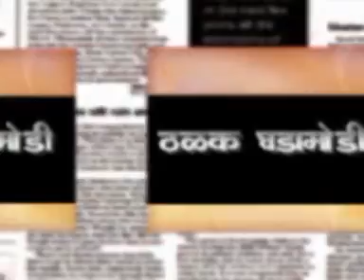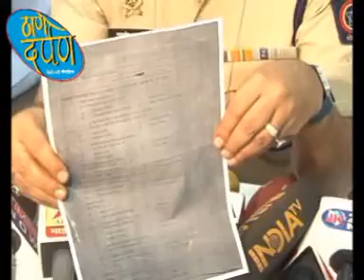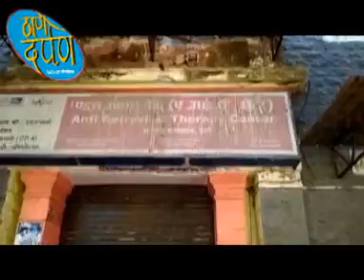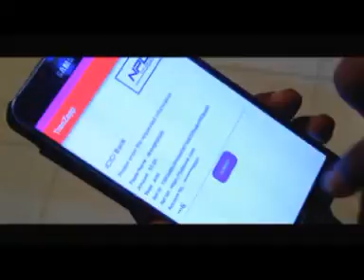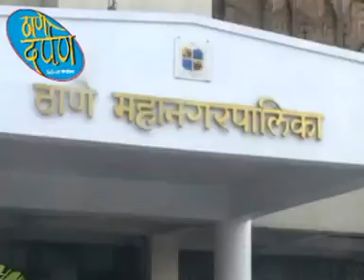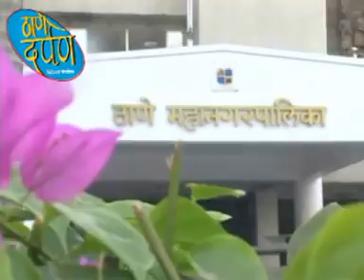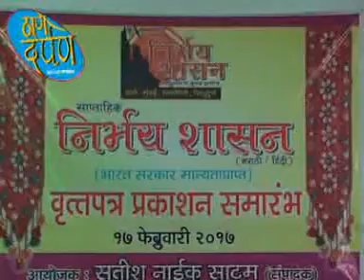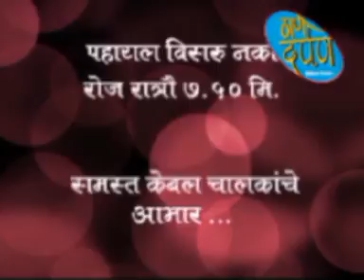Thane Darpan Episode 27.02.2017